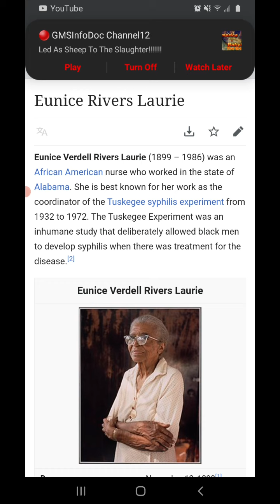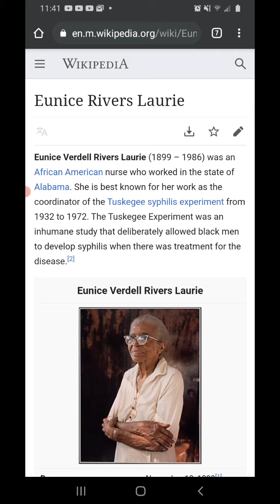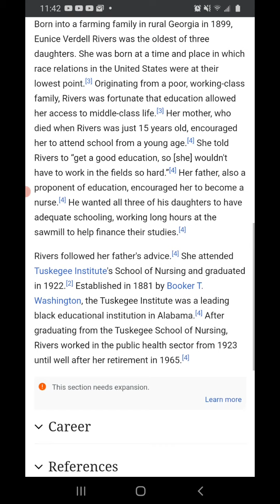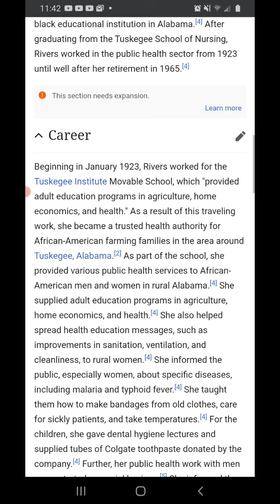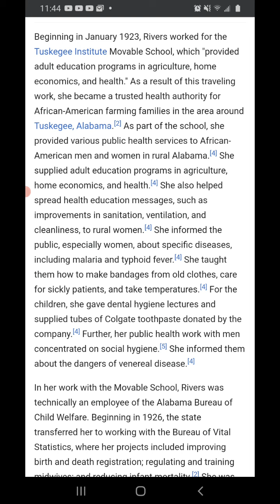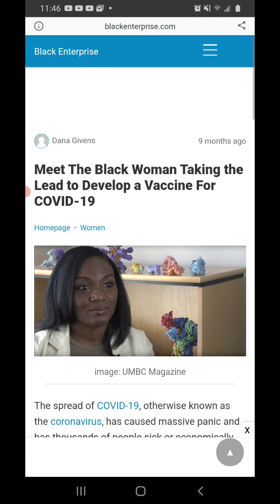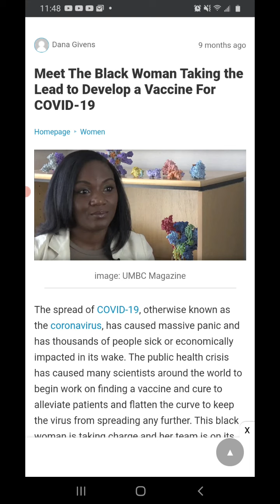the queen b playing her role to make you a lab rat